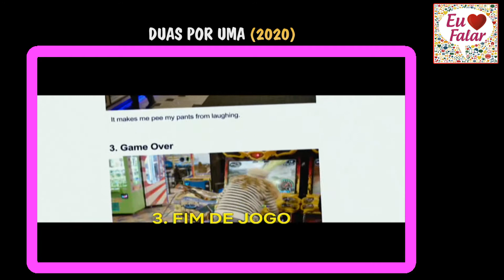DUAS POR UMA (2020) - Drew Barrymore em Dose Dupla Com Seu Incrível Carisma!!! (SEM e COM Spoilers)